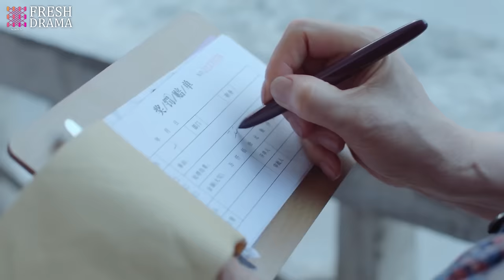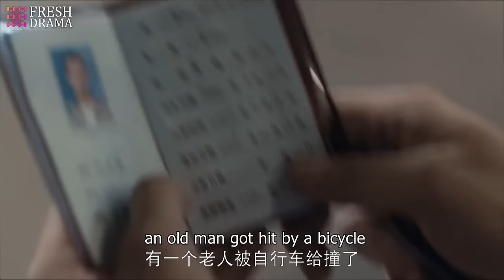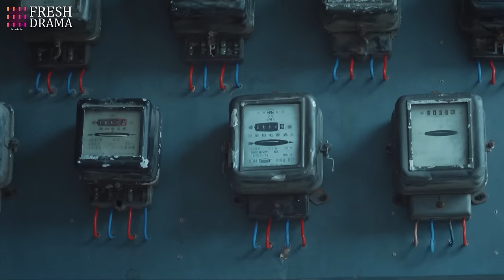【Multi-sub】Imagination Season EP03 | Qiao Xin, Jia Nailiang | 创想季 | Fresh Drama